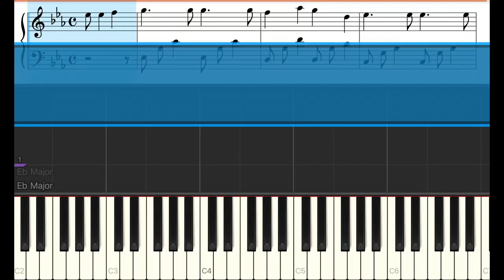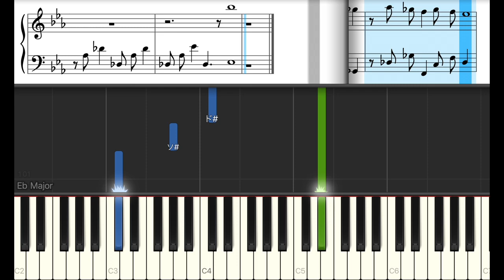アオハル - With U With me - - なにわ男子【ピアノ練習曲】簡単・楽譜・ドレミ付き［ゆっくり］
0:01 C
0:51 Intro
1:22 A
2:25 B
2:57 C
4:11 D
4:45 C
5:59 Ending